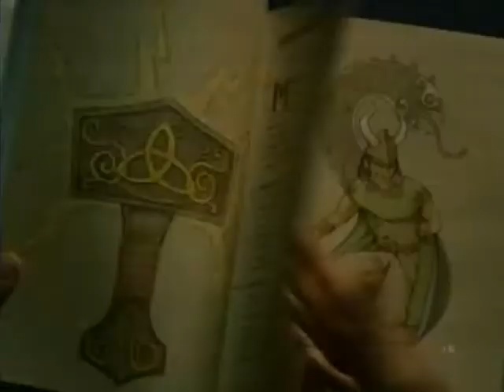Loki (Thor) - Carry On My Wayward Son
Loki tribute.